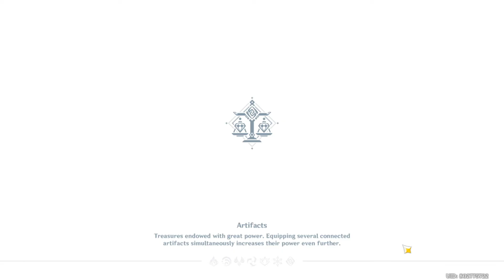[Genshin Impact] Lantern Rite Quest part I : Currents Deep Beneath the Lanterns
Gameplay on genshin impact lantern rite event part I. If you like this video don't forget to leave a comment, like and press that subcribe button and I'll see you in next video.